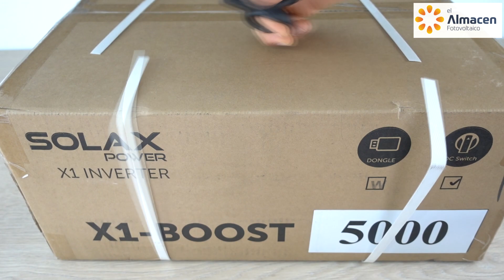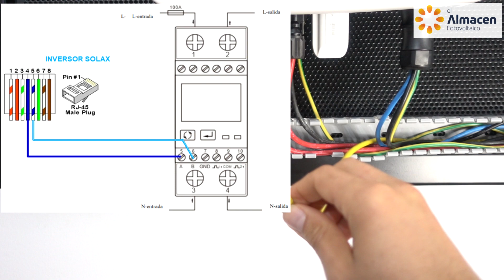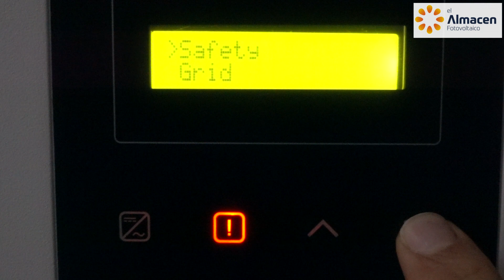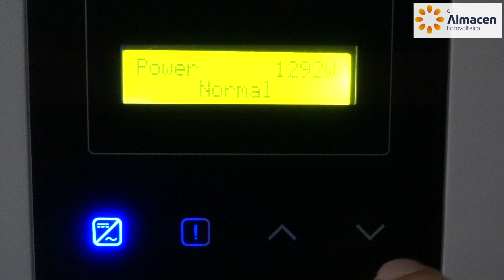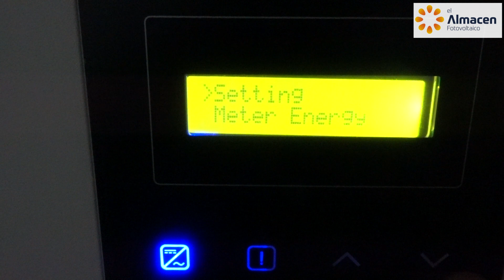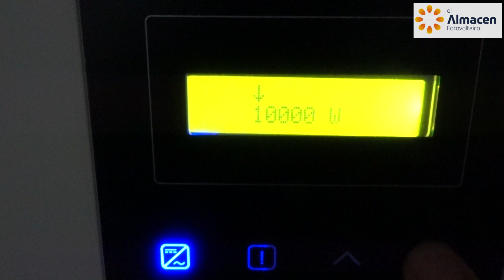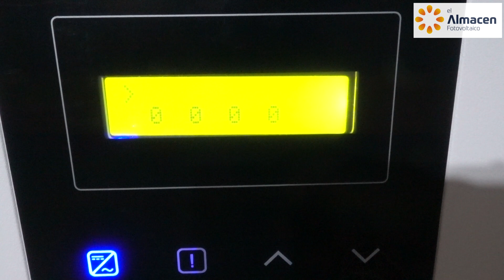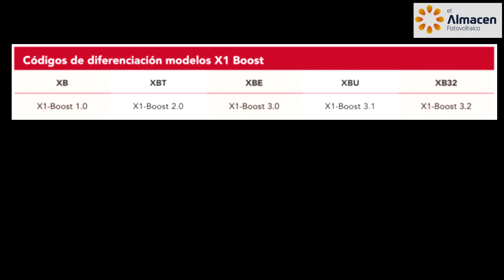NUEVO SOLAX X1 BOOST 2024 (VERSIÓN MEJORADA 3.2)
✔️Desempaquetado
✔️Instalación 1:00
✔️Puesta en marcha 2:40
✔️Meter Vatímetro Eastron SDM230 4:07
✔️Inyección cero 5:20
✔️Problemas respuesta inyección 6:15
✔️Configurar pinza toroidal CT 8:50
✔️Nuevas versiones X1 BOOST 10:26

Consigue un descuento en tu primera compra con el cupón: BIENVENIDO

Si necesita un presupuesto a medida puede contactar con nosotros:

✅ Teléfono fijo España:  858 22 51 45